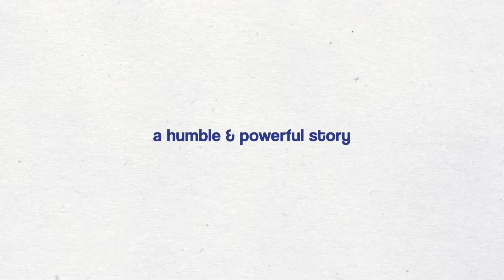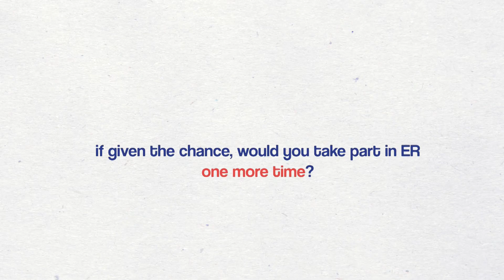Encountering Christ - Tommy Wijaya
Let's listen to an amazing testimony by one of our own volunteers about his encounter with God.